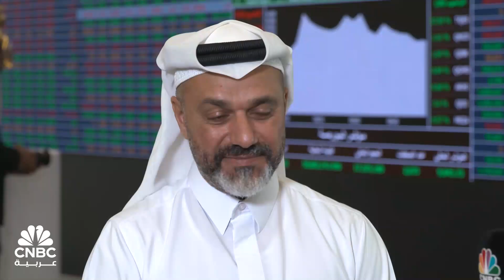العضو المنتدب لشركة "تكنو كيو" القطرية: سيتم تحديد سياسة توزيع الأرباح في الربع الأخير من عام 2024